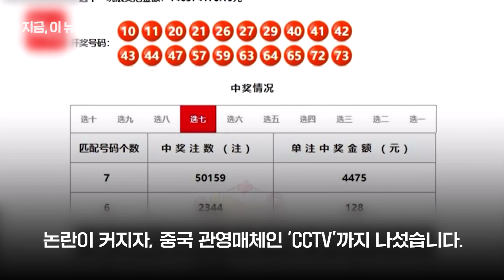추첨 두 시간 전 같은 번호 5만장 구매? 400억 당첨 논란｜지금 이 뉴스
400억원 복권 당첨의 비결! 추첨 2시간 전 같은 번호로 무려 5만장의 복권을 한꺼번에 구입했다는데요. 과연 행운일까요?